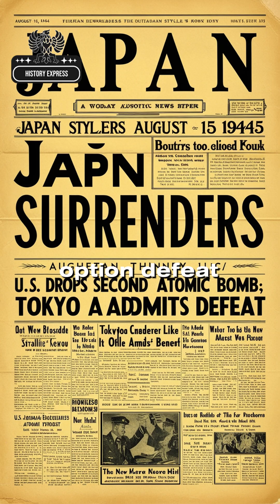The Horrifying Effects Of Nuclear Bombs On Human Beings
The devastating effects of nuclear bombs on human beings are a grim reminder of the catastrophic consequences of war. In this video, we delve into the horrifying aftermath of nuclear explosions, particularly in the context of American history. The bombings of Hiroshima and Nagasaki in 1945 left an indelible mark on humanity, causing unprecedented destruction and loss of life. We explore the long-term effects of nuclear radiation on the human body, including radiation sickness, cancer, and genetic mutations. The survivors of these bombings, known as hibakusha, have shared their harrowing experiences, which serve as a stark warning against the dangers of nuclear warfare. By examining the past, we hope to raise awareness about the importance of nuclear disarmament and international cooperation in preventing such tragedies from occurring again.